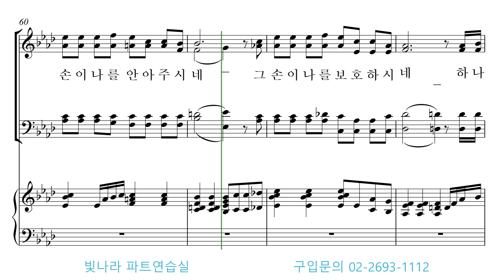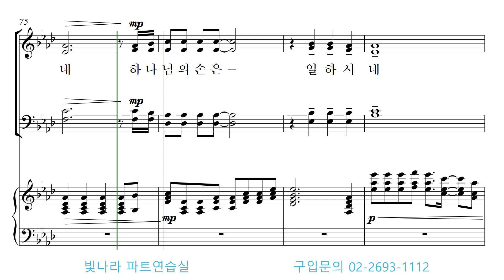빛나라 [김석균성가합창곡집2] 09. 하나님의 손은 쉼이 없네(arr.서경환) -베이스